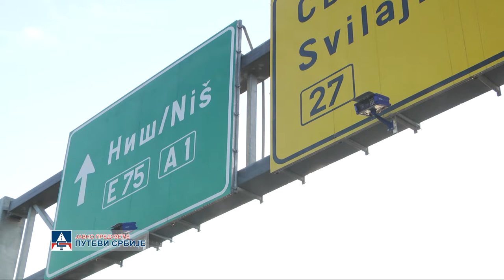JP „Putevi Srbije“ 2020